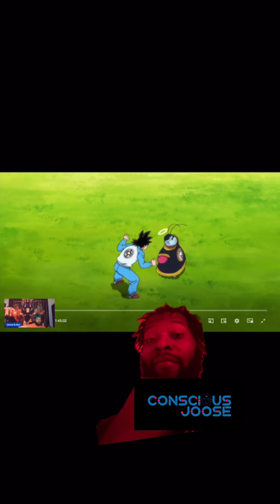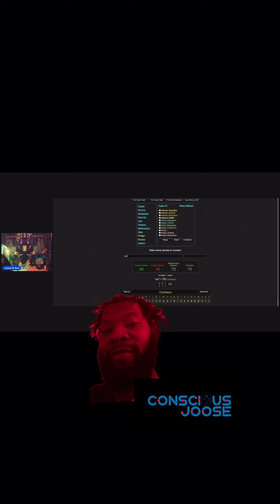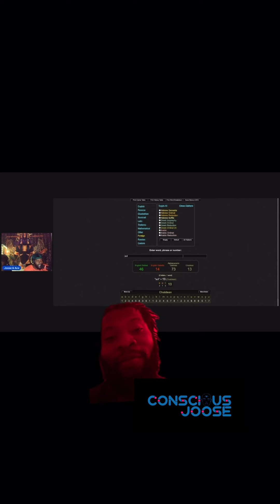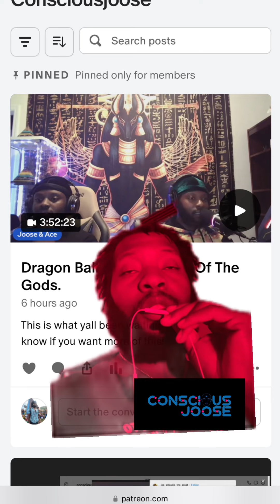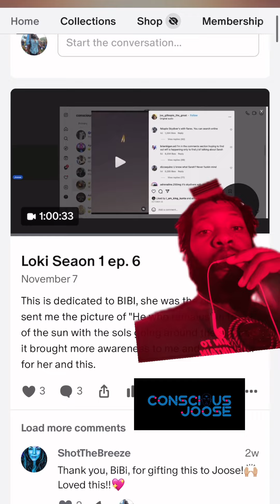Dragon ball super: Battle of the Gods.